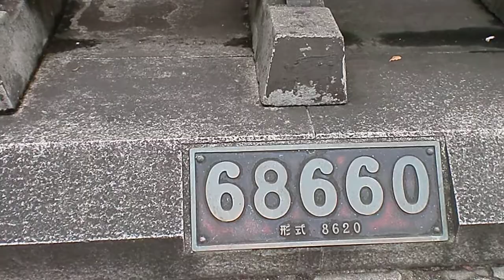68660の第2動輪・大阪城公園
大阪の大阪城公園で68660の第2動輪、8620 形式を見ました